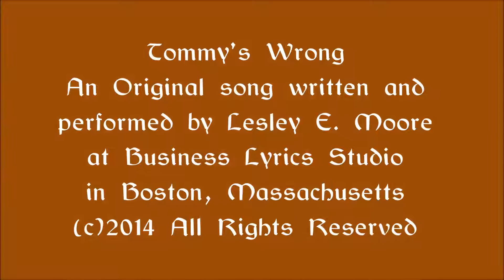Lesley Moore TOMMY'S WRONG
A song about my Irish friend and songwriting collaborator Tom Gately.      It talks about cynicism and the writer's life of Glory, drink and song.